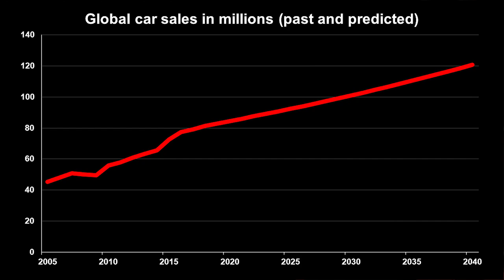Reframing 'Freedom to Move' | Ananda Groag | TEDxErasmusUniversityRotterdam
Let's look at mobility as a basic structure that keeps everything together, rather than a practical issue to solve around how to get from A to B. As human beings, we want to be free to move wherever we want to go, whenever we want to go. Let's call this 'Freedom to Move'. It keeps us connected with the rest of the world. Since the introduction of the automobile, we have grown to believe that the only way to get this 'Freedom to Move' is to have a car. Now, more than ever, it's time to reframe this view! To do this, we need to start with ourselves and not technology. It's us and our fixed routines, our current frames. Reframing means reimagining our time and space. Freedom means having the freedom of choice. Travelling - or even not travelling - based on what makes sense and what we need: a car when we go on holiday, a bike when it's a sunny day, space to work or socialise. But also, the freedom to re-examine how we shape our living environment, our buildings, cities and streets. If we reframe our freedom to move, we can make sure that flexible and smart mobility solutions become embedded in the infrastructure of tomorrow.  Ananda Groag is an independent expert in smart, sustainable and share mobility, who wants to invite people to open their minds and think outside of their fixed patterns. She is passionate about how we move. She believes mobility is the network through which we connect to the rest of the world, not a mere question of getting from point A to B.

"We are all in the driver seat to transform our own worlds." This talk was given at a TEDx event using the TED conference format but independently organized by a local community.